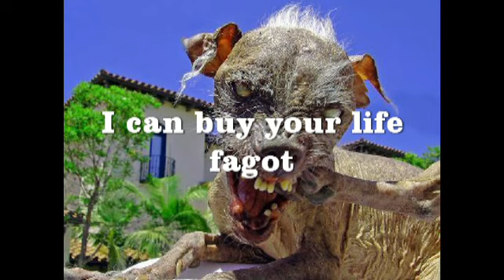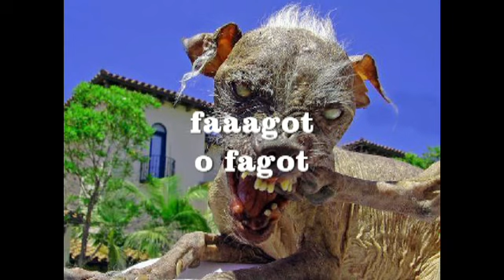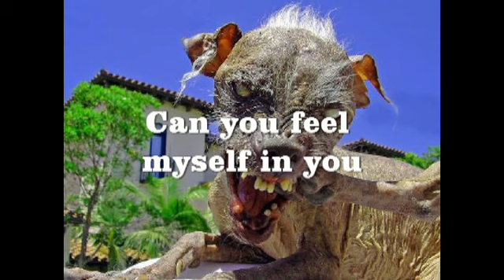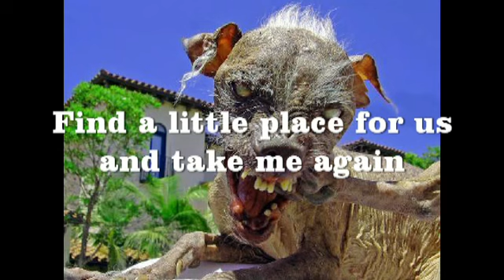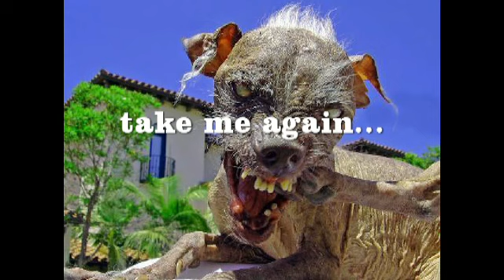SCH - FAGOT (1998)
From SCH album "During Wartime - again" (1998)